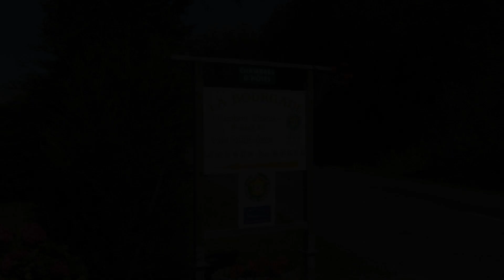La Bourgade, Estréelles, France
About Property:
La Bourgade is a guest house located in Estréelles, just a 20-minute drive from the beach. It provides guest rooms with a garden view, a shared lounge and free parking.

All of the rooms have a private bathroom and toilet.

The property is only 4 km from Montreuil-sur-Mer. Walking routes are located just beside the property.
Property Type: Hotel
Address: 1073 rue de la vallée, 62170 Estréelles, France
Searching For
1. La Bourgade - Estréelles - France
2. La Bourgade - Estréelles - France Address
3. La Bourgade - Estréelles - France Rooms
4. La Bourgade - Estréelles - France Amenities
5. La Bourgade - Estréelles - France Offers and Deals
Audio Credit:
Track Title: Reasons To Hope
Artist: Reed Mathis